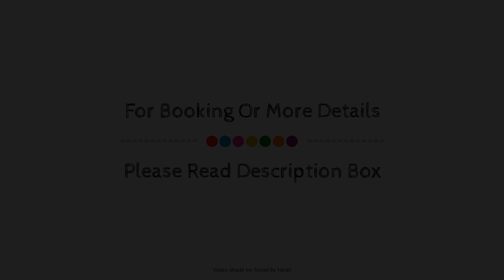Pierre Mundo Imperial, Acapulco, Mexico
Searching For
1. Pierre Mundo Imperial - Acapulco
2. Pierre Mundo Imperial - Acapulco Virtual Tour
3. Pierre Mundo Imperial - Acapulco Rooms
4. Pierre Mundo Imperial - Acapulco Amenities
5. Pierre Mundo Imperial - Acapulco Videos
6. Pierre Mundo Imperial - Acapulco Offers
7. Pierre Mundo Imperial - Acapulco Deals
Audio Credit:
Track Title: Reasons To Hope
Artist: Reed Mathis